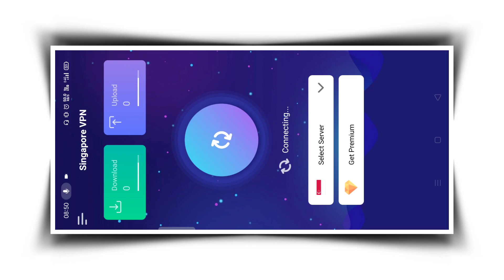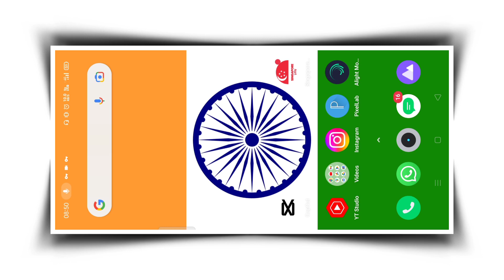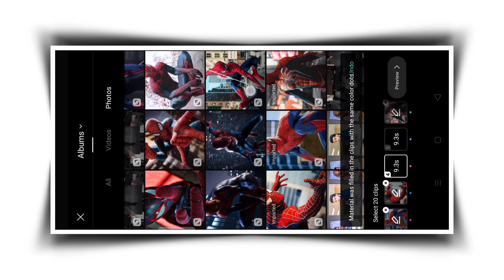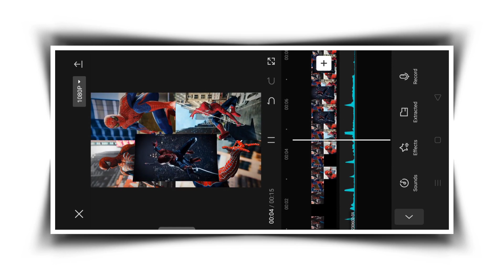Capcut new template | Instagram trending reels editing | Technical Mahatma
❏ QUERIES —≽
Technical Mahatma
capcut template
capcut viral reels editing
new capcut photo reels editing
capcut trending template
viral capcut video editing
trending reels
instagram trending reels
trending video trending reels
capcut video editing lyrics trending reels
trending reels editing
trending reels
trending photo video editing
trending video capcut edit
trending video tiktok trending video editing tutorial
new viral video editing
reels editing